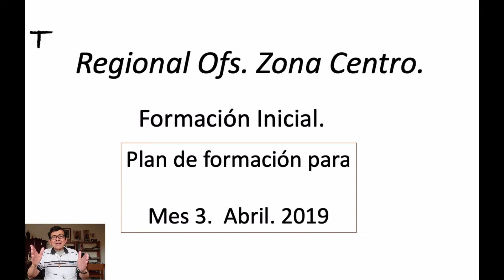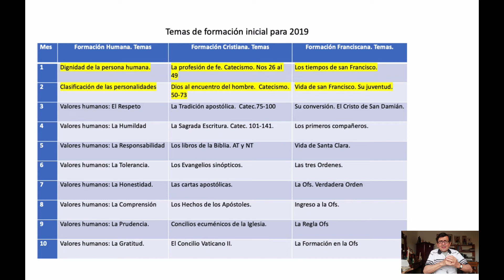Temas de formación inicial Ofs. para el mes de Abril 2019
Se muestran los puntos de los termas de formación inicial en el area humana, cristiana y franciscana, para el mes de abril de 2019